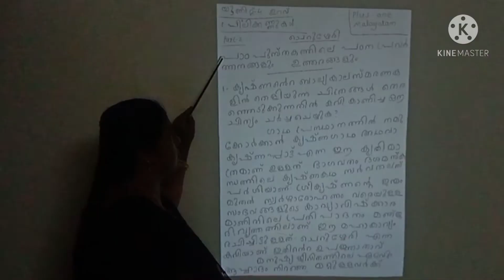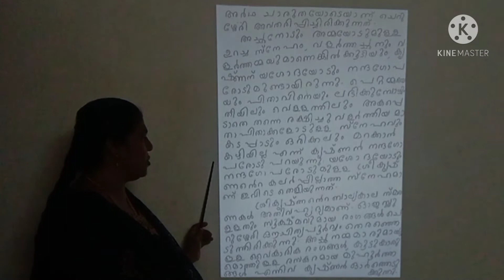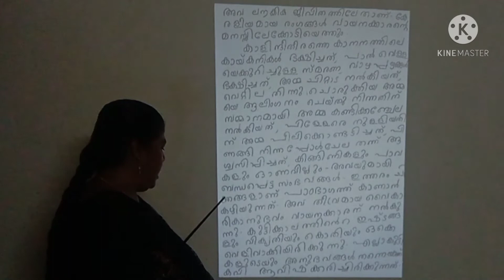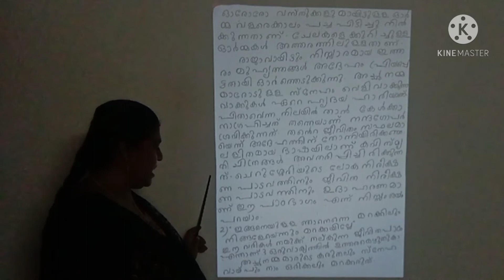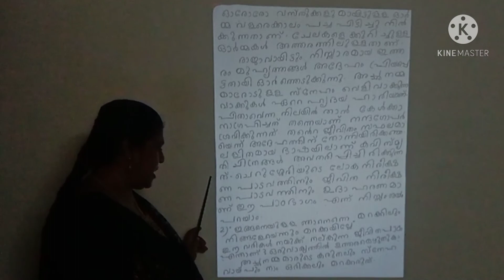plus one Malayalam Unit-4 peelikkannukal question and answer part-3